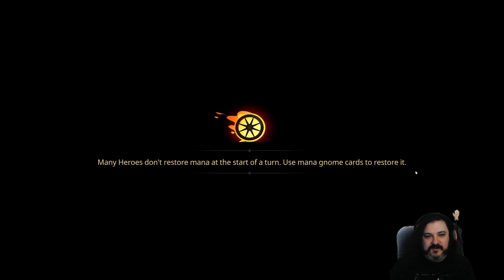Union of Gnomes 02 - A Dark World!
Union of Gnomes is a deck building rogue experience, but unlike most, it also features a story rich long form campaign built around those rogue elements! Snow White must be stopped and it's THE GNOMES WHO WILL DO IT! Despite it's colorful and silly exterior this here is a funny and dark parody!